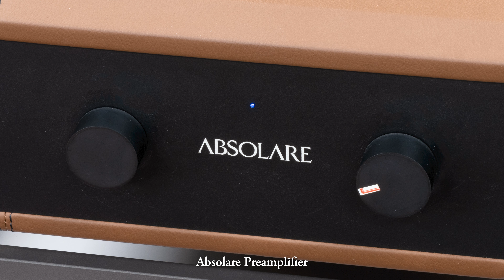Guns N’ Roses-Sweet Child O’ Mine ~ FinkTeam KIM | Absolare Hybrid Mono | Pre | MSB | Aurender W20SE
Written by Axl Rose/Duff McKagan/Izzy Stradlin/Slash/Steven Adler
Performed by Guns N’ Roses

Source:
Guns N’ Roses: Appetite For Destruction (Deluxe Edition) released from Geffen Records, in 192kHz 24bit released in 2018

H/W:
Digital Output Network Transport: Aurender W20SE
DAC: MSB Technology The Premier DAC
Preamplifier: Absolare Preamplifier
Power Amplifiers: Absolare Hybrid Mono Amplifiers
Loudspeakers: FinkTeam KIM Loudspeakers

Recorded at WITHUS Audio in Seoul
with DPA-4011 & Zoom F8n Pro
in 192kHz 32bit float
on September 3rd, 2024

Edited with
SOtM tX-USBexp w/ sCLK-EX, Powered by HZ Project LPS

Tested with
Waversa W USB PCI, Powered by HZ Project LPS
L.K.S. Audio USB-100, Powered by HZ Project LPS
Focal Utopia Headphone w/ Audience Front-Row Cable
& Kubala Sosna Cables